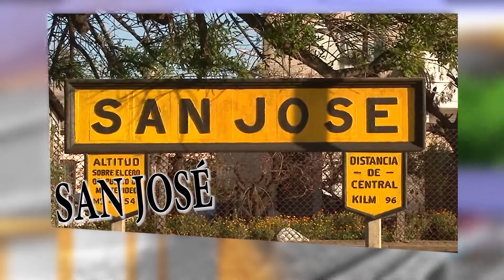BLOQUE 3 JUEVES 27 DE AGOSTO DE 2020